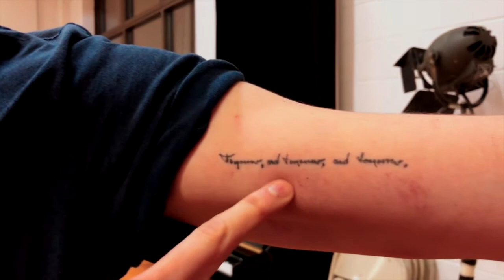St Lawrence Shakespeare Festival Cast 2018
Introducing our cast of AS YOU LIKE IT and THE TAMING OF THE SHREW for the summer of 2018

At our wonderful Snowflake Dinner, tonight, Richard introduced our actors and stage Manager for the 2018 season. Here is their video..
Jamie Mac
Rose Napoli,
Katherine Gauthier,
Alex Furber
Jesse Nereneberg,
Elizabeth Saunders,
Andrew Moore,
Melissa Morris,,
Zachary Counsil,
Quincy Armorer,
Elyse Quesnel,
Eva Foote.